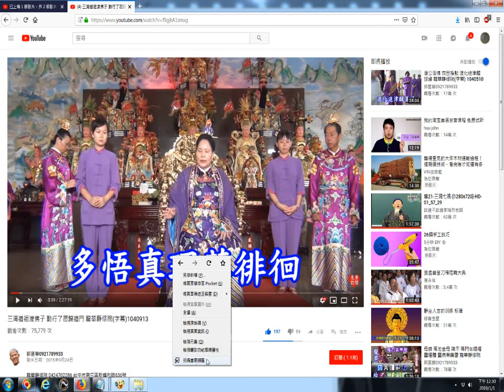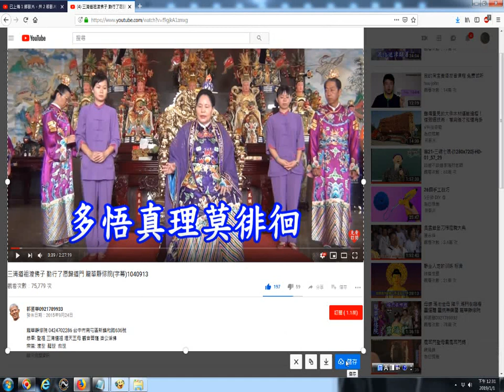20190101ggg看網路影片時拍攝畫面擷圖功用含選擇想要的畫面的操作實況錄影 以youtube影片為例 三清道祖渡佛子 勤行了愿歸道門 龍華靜修院字幕1040913